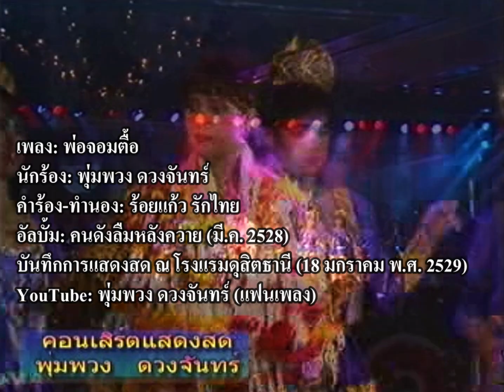พ่อจอมตื๊อ - พุ่มพวง ดวงจันทร์ (บันทึกการแสดงสด)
นักร้อง: พุ่มพวง ดวงจันทร์
คำร้อง-ทำนอง: ร้อยแก้ว รักไทย
อัลบั้ม: คนดังลืมหลังควาย (มี.ค. 2528)
สังกัดค่าย: อโซน่าโปรโมชั่น

เพลย์ลิสต์: พุ่มพวง ณ โรงแรมดุสิตธานี

 **บันทึกการแสดงสด ณ โรงแรมดุสิตธานี เมื่อวันที่ 18 มกราคม พ.ศ.2529**